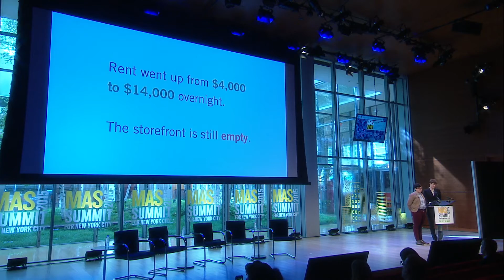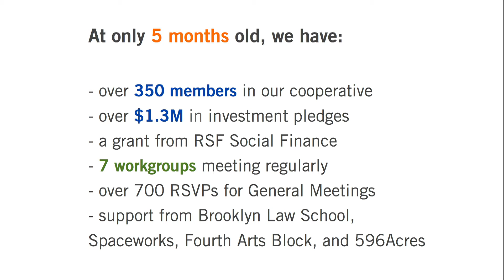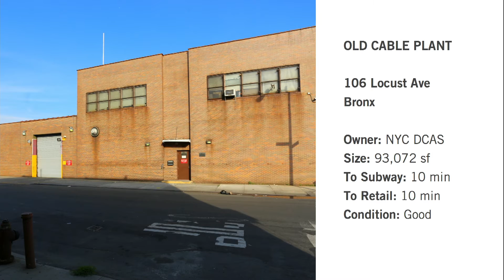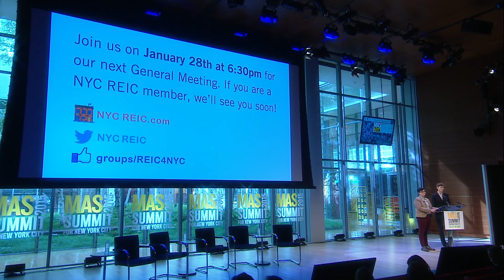Pooling Power to Secure Affordability: The NYC Real Estate Investment Cooperative (NYC REIC)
Launched earlier this year at MAS’s CUE conference,  the NYC Real Estate Investment Cooperative (NYC REIC) is a group of 300+ New Yorkers pooling their money and power to secure space for community, small business, and cultural uses. Consistent with the principles and spirit of the cooperative movement, NYC REIC makes long-term, stabilizing, and transformative investments for the mutual benefit of its member-owners and the community. Hear about NYC REIC's plans to move from incubation to realization, and become an independent, cooperatively, and democratically-governed organization during this session.

Risa Shoup
Executive Director, Fourth Arts Block (FABnyc); Facilitator, NYC Real Estate Investment Cooperative (NYCREIC)

Caroline Woolard
Artist; Facilitator, NYC Real Estate Investment Cooperative (NYCREIC)